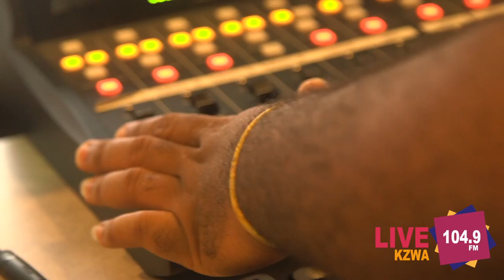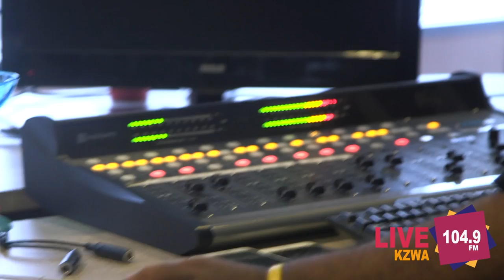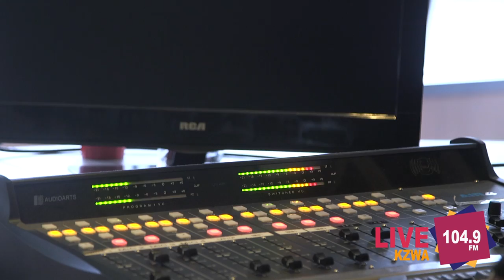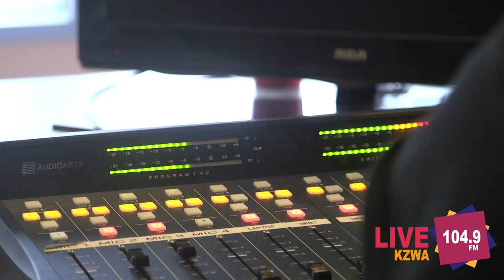Interview w/ Coach Guidry of McNeese University